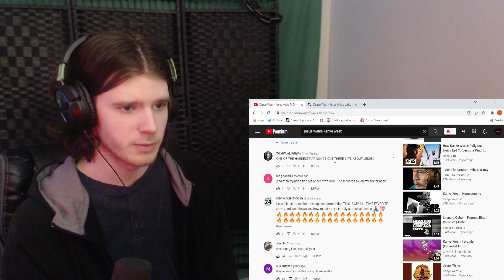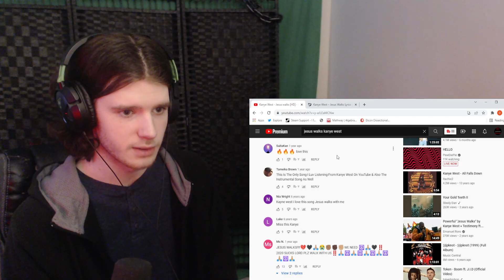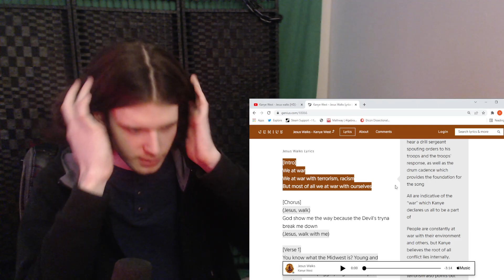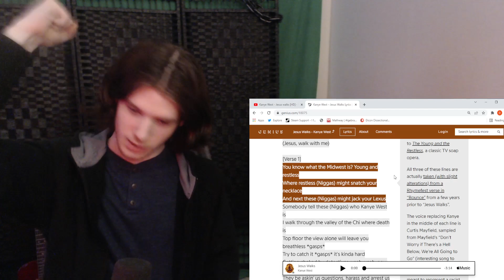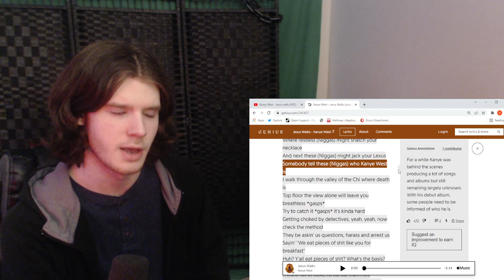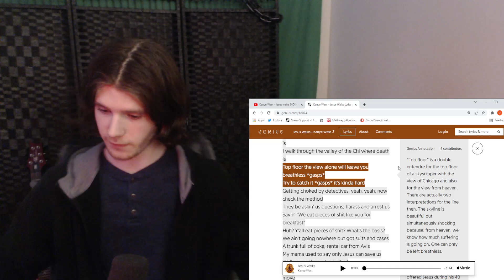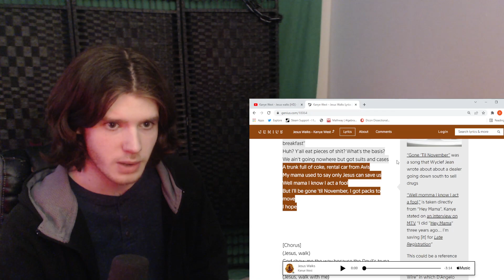First listen to Kanye West - Jesus Walks (REACTION)